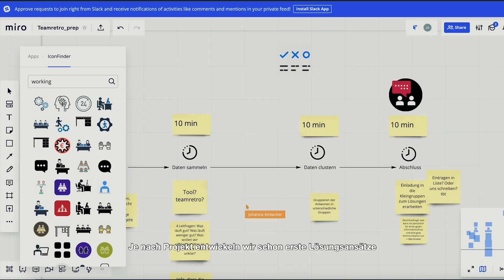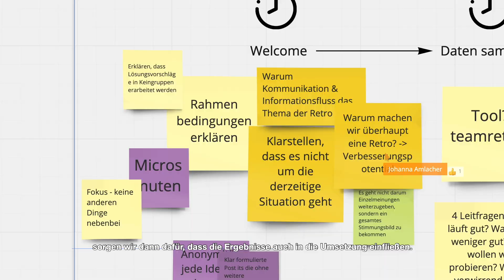Remote UX-Workshop von TietoEVRY Austria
Lust auf exzellente User Experience? Unsere TietoEVRY-Experten schaffen Anwendungen, die Ihre User gerne nutzen & Ihre Business-Ziele unterstützen! All das gibt es jetzt vollständig remote! Melden Sie sich jetzt für Ihren individuellen Remote-User Experience Workshop an.